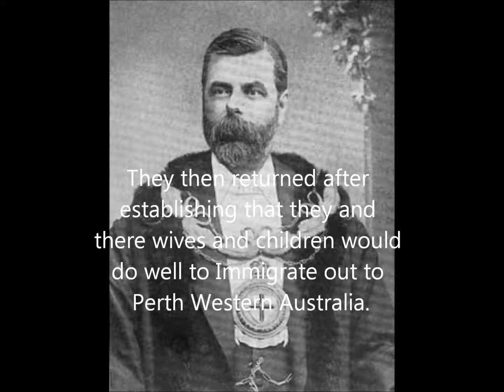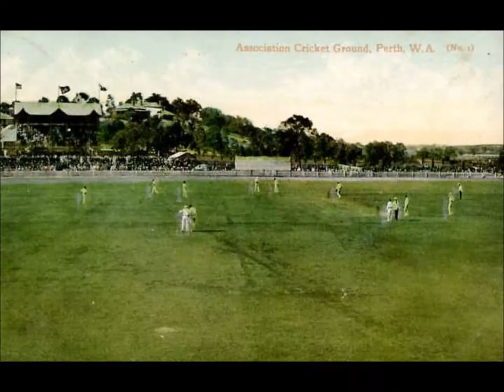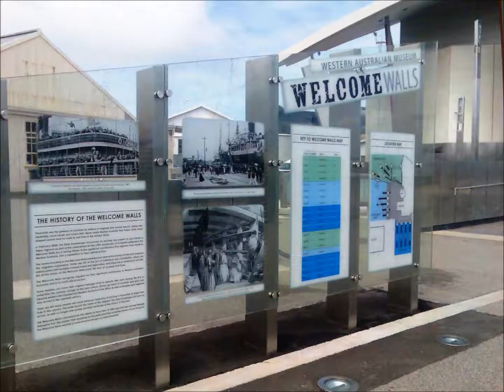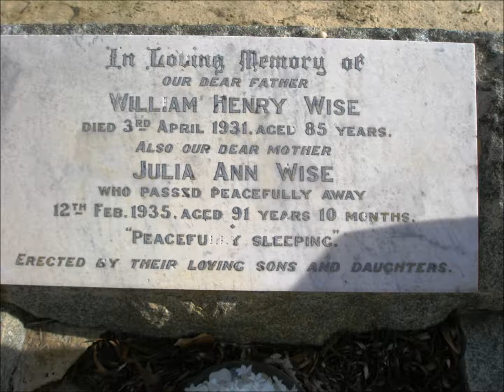William Henry Wise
William Henry arrived in Fremantle in 1880 with eldest son William on Helena Mena (sailing ship). Contracted in England with the Mayor of Winchester, Uncle of Sir George Shenton to assist in development of the Shenton Property Crawley Bay-Perth.Was trained in all branches if estate maintenance and management, had a good boarding schooling education, a photographic memory and retained total recall until death. Had a clear true voice and sang in the choir in Winchester Cathedral..